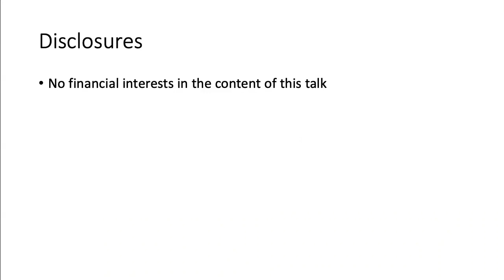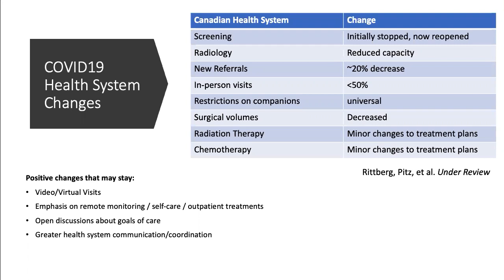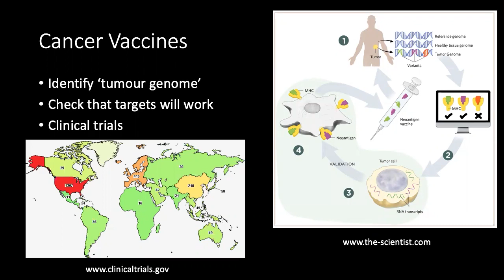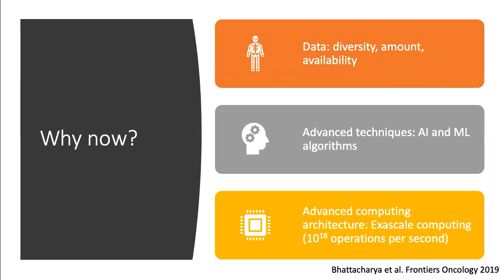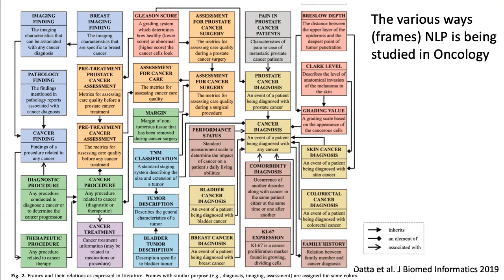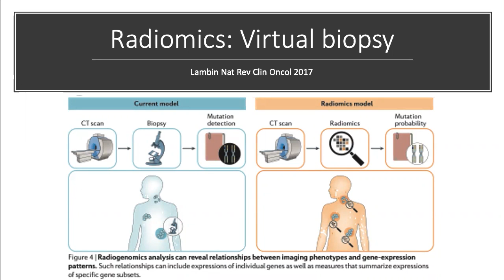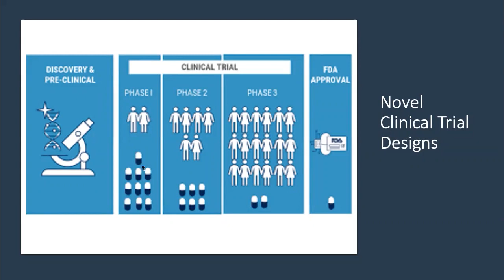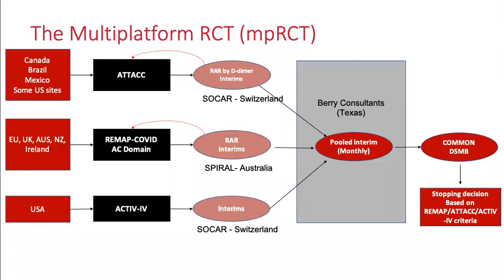Hot Topics in Cancer Research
Some of the most prevalent topics in cancer research today are discussed, including COVID-19, immunotherapy, technology, health services and clinical trials.

Speaker info: Dr. Marshall Pitz, MD, FRCPC, (he/him) is a medical oncologist and clinical researcher at CancerCare Manitoba and the University of Manitoba. He is the Chief Medical Information Officer at CancerCare Manitoba and the lead of the Cancer Informatics Program in the Research Institute in Oncology and Hematology.